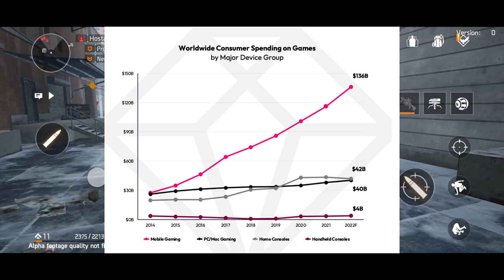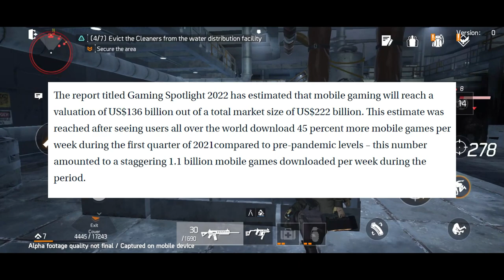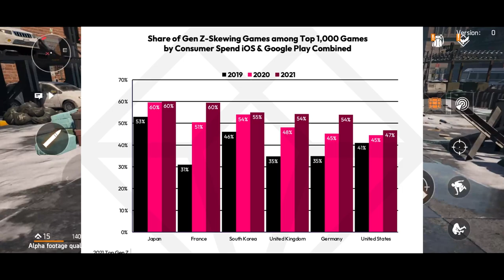THIS COULD BE THE BIGGEST DIVISION GAME EVER.... THE DIVISION RESURGENCE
Today we talk about the NEW Division Game coming to Mobile! You can now sign up for a chance to